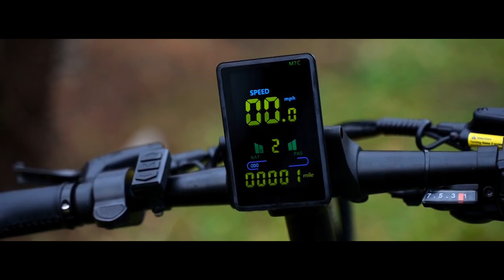Pika, the Ultimate Urban Adventure Begins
Introducing Pika, Vetanya’s favorite foldable ebike with an upgrade! Now with a 20Ah Battery that offers farther riding range, step-thru frame make the bike easy to ride, and a rear rack and fenders, it fits all kinds of lifestyle.